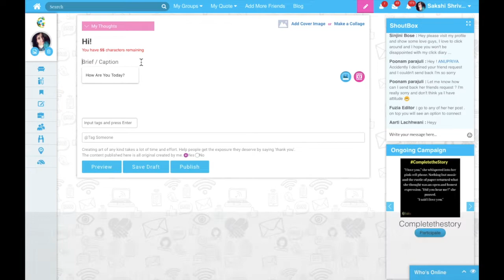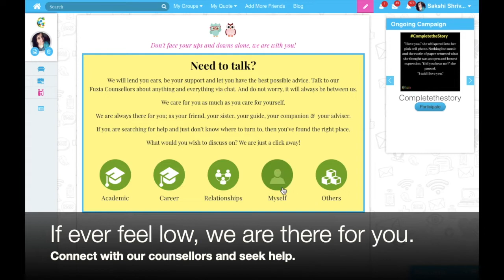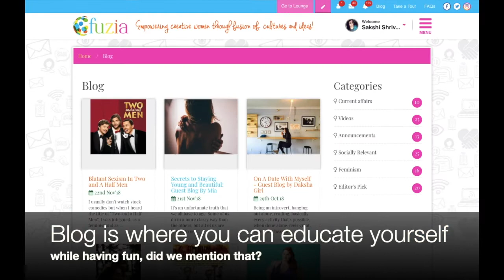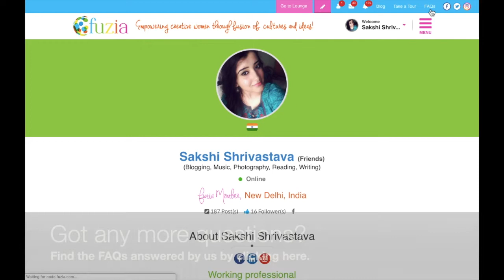Virtual Tour of Fuzia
Here is all you need to know about Fuzia. This video explains in detail how you can use the website and all the tools you need to know about.